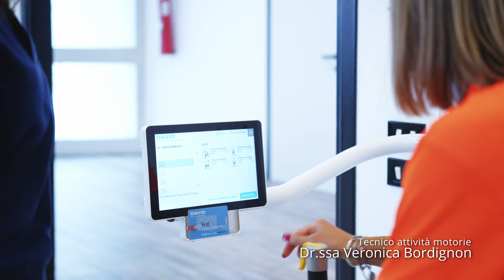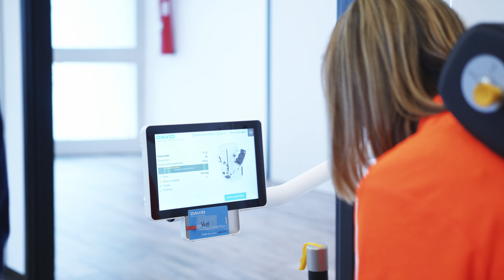FISIOTERAPIA Casa di Cura Rizzola: i sistemi tecnologici DAVID HEALTH SOLUTIONS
La fisioterapista Chiara Parcianello e i tecnici delle attività motorie Veronica Bordignon e Leonardo Furlanetto illustrano i quattro sistemi tecnologici di DAVID Health Solutions: G110, G130, G120, G150.

LA FISIOTERAPIA DELLA CASA DI CURA RIZZOLA
Uno dei servizi di punta della Casa di Cura Rizzola è la Fisioterapia.
Dopo la visita specialistica (neurochirurgica o ortopedica) e la successiva visita fisiatrica, la diagnosi strumentale approfondita e una valutazione fisioterapica con tre approcci diversi (anamnesi fisioterapica, la valutazione con le apparecchiature per avere un quadro completo e oggettivo di eventuali deficit di tipo funzionale, posturale e propriocettivo e la valutazione miofasciale), ai pazienti vengono proposti piani terapeutici personalizzati, trattamenti manuali e/o assistiti da sistemi tecnologici di ultima generazione con misurazioni oggettive dei progressi e rivalutazioni mediche periodiche. Il tutto seguendo le più aggiornate linee guida internazionali e con un ruolo crescente dell'intelligenza artificiale.

DAVID HEALTH SOLUTIONS
DAVID offre attrezzature mediche per esercizi dedicati a schiena, spalle, anca e ginocchia. Con la tecnologia di riabilitazione più avanzata, DAVID è leader di mercato nella terapia fisica basata sui dati. Le ricerche hanno dimostrato che la terapia fisica è il trattamento di prima linea per i disturbi muscoloscheletrici e legati allo stile di vita.
Il concetto DAVID include attrezzature mediche scientificamente provate e il software EVE (SaaS) per terapisti e pazienti.